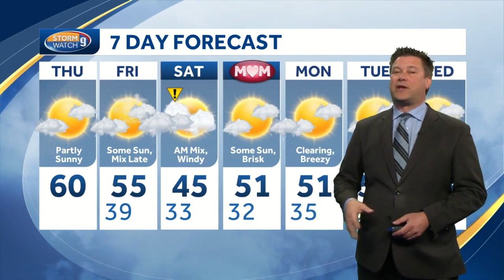Watch: Partial sunshine, breezy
Meteorologist Kevin Skarupa says temperatures will be in the upper 50s to lower 60s today